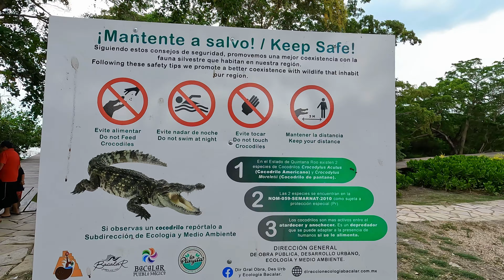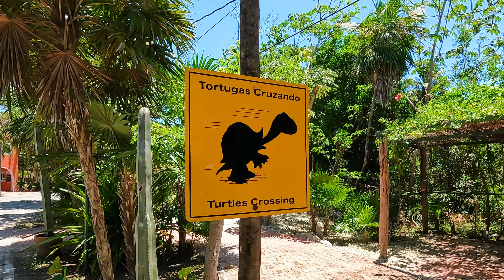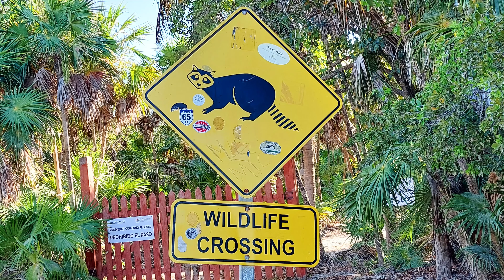Bacalar, Tulum, Mexico City, Karibik, Schnorcheln, Cancun, GoPro, Frida kahlo, Lagune der 7 Farben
Wir wollen euch an unseren Erlebnissen teilhaben lassen.
Viel Spaß
Wie Ihr uns Unterstützen Könnt:

Bacalar und die Lagune der 7 Farben begrüßt uns mit ein paar Wolken und blauem Wasser. Ein perfekter Tag für einen Bootsausflug. Wir können uns gar nicht satt sehen an den Facetten von Blau und Türkis.
Weißer Sand, blaues Meer, die Sonne scheint wenn dann die Palmen noch genau richtig wachsen ist alles bereit für das perfekte Karibik Foto.
Heute hat alles gepasst und tada.
Karibik 😊🌴
Nationalpark und Maya Ruinen, ein wunderschönes Fleckchen Erde. Da können wir gut verstehen warum die Mayas sich genau hier niedergelassen haben.
Wieder in Mexiko City schauen wir uns das Stadtviertel Coyoacan und das Wohnhaus von Frida Kahlo an. Der ganze Stadtteil ist voller Kunst und wir können durch die vielen kleinen oder größeren Parks im Schatten flanieren. Die Stimmung ist gut und wir genießen den Tag.
Für uns geht es mal wieder kreuz und quer durch die Stadt. In Museen, durch Parks und über ruhige oder volle Plätze an Brunnen vorbei zu tollen Aussichten. Da haben wir uns ein Bierchen verdient.
Immernoch begeistert von Mexico city gibt es jeden Tag neues zu entdecken, einfach eine tolle Stadt.